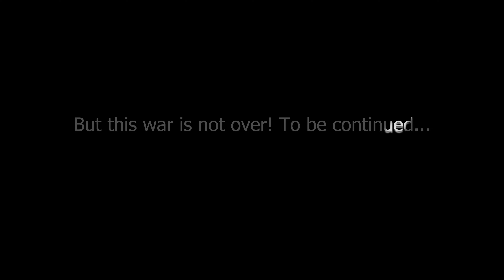Battle for Middle earth! 1,100,000 warriors of Mordor VS 1,100,000 warriors of light - UEBS2 [4k]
🏰🖤💀⚔️🏹Epic cinematic battle - Battle for Middle earth! 1,100,000 warriors of Mordor VS 1,100,000 warriors of light - Epic Battle - Ultimate Epic Battle Simulator 2 [4k] - epic music battle

⚔️ Epic Cinematic Battle – Battle for Middle-earth! 1,100,000 Warriors of Mordor VS 1,100,000 Warriors of Light – Ultimate Epic Battle Simulator 2 [4K] 🎶 – Epic Music Battle

🔥 The warriors of Middle-earth have united in a massive army to reclaim their lands and fight for survival! They've launched a daring attack on the territories occupied by Mordor, but Mordor has sent in powerful reinforcements.

⚔️ Army of Middle-earth:

    Elves 🏹
    Gondorian soldiers 🛡️
    Rohan swordsmen ⚔️
    Dwarves joining the battle 🪓

⚔️ Army of Mordor:

    Orc swordsmen and archers 🎯
    Uruk-hai with spears and berserkers 💀
    Trolls racing to support the main forces 👹

The battlefield awaits! Who will emerge victorious in this clash? Will Middle-earth reclaim its freedom, or will Mordor's darkness prevail?

🎶This is a musical battle, so for complete immersion and the best viewing experience, I highly recommend wearing good headphones or turning up the volume of the audio system and enjoying it 100%!